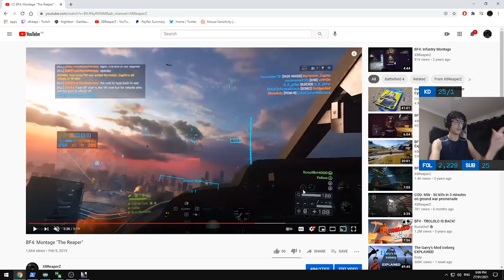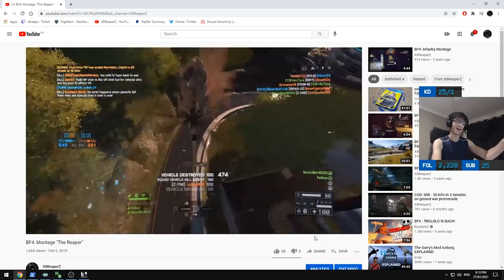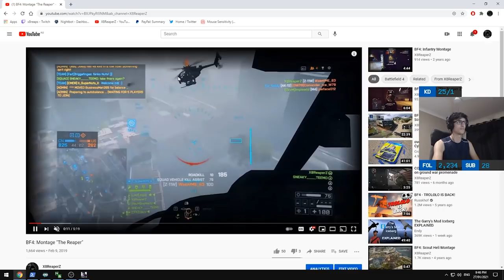BF4: Most in-depth advanced scout helicopter tutorial/guide - Timestamps Included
0:00 Intro
0:41 Aiming/Techniques
9:33 Movement/Flying
14:04 Stingers
18:00 Lasers
20:00 Smaws/RPG/Tows
22:40 AA Mines
24:36 UCAVS/TV
28:11 AA/Below Radar
31:38 Jets
33:50 Settings
35:27 Loadout
37:06 Dogfighting
39:10 Advanced Tactics and Extras

Sensitivity:
- 800DPI: Infantry 8%/Zoom 94%, Vehicle 32%, USA On